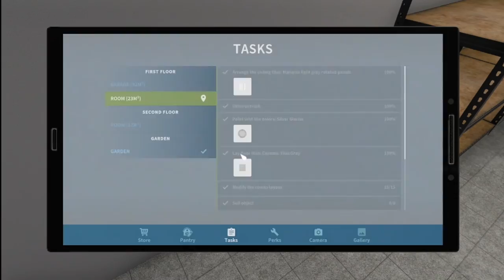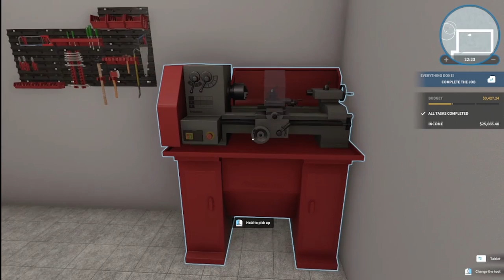Dreams-Come-True Miller's Farm - House Flipper Farm DLC - Ep. 60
Welcome everyone! My name is Natalie and welcome to my House Flipper series! In this gameplay, come join us on our journey to renovate old and rundown buildings and houses to make them luxurious and breathtaking homes. If you're liking these series, why not leave a like or a comment letting me know how good I am doing or what you would like to see more of in the videos! Don't want to miss out on a future video? :)